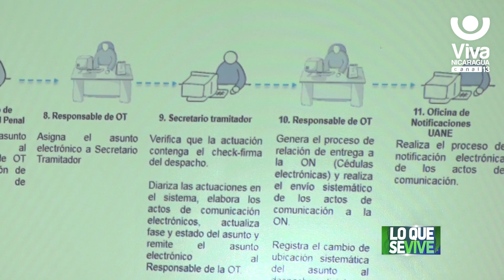Presentan modelo de acusaciones electrónicas por faltas penales en Matagalpa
La unión entre la Policía Nacional y el Sistema Judicial de Nicaragua es palpable y eficiente, trabajan unificados para garantizar una Ley apropiada a los casos judiciales que a diario se presentan.